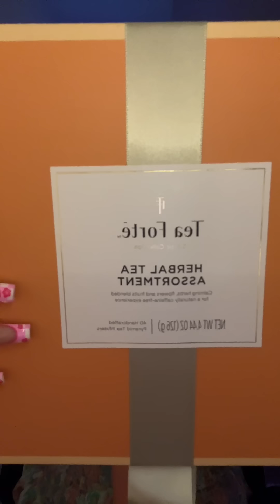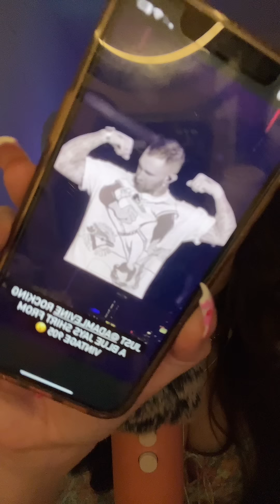Relaxing ASMR For Deep Sleep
Plucking the negativity one ✨tingle✨ at a time.

Live on Tiktok every Sunday, Monday, Wednesday & Thursday at 11:11pm EST!